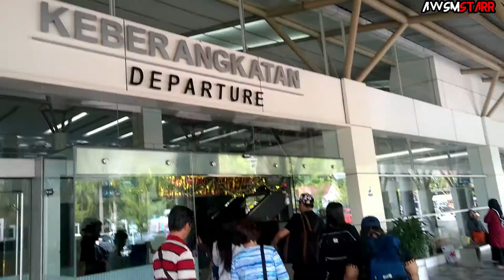AWSMstarr @ 24-26 December 2016